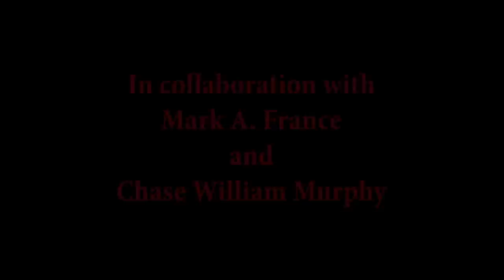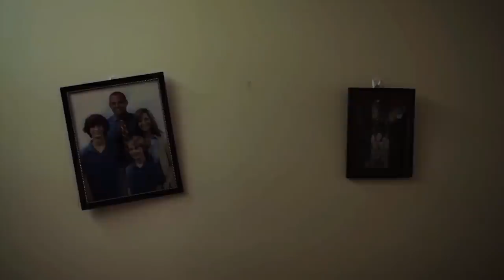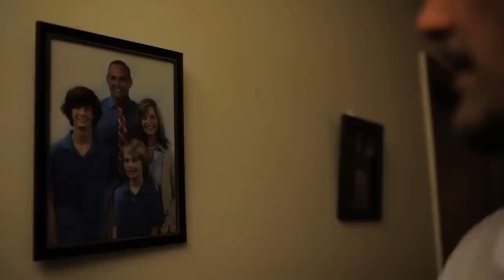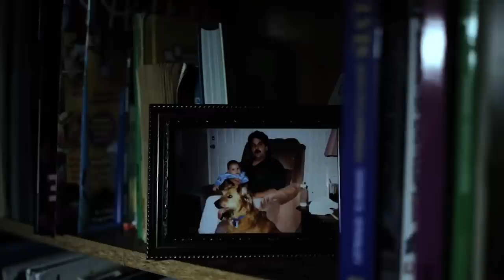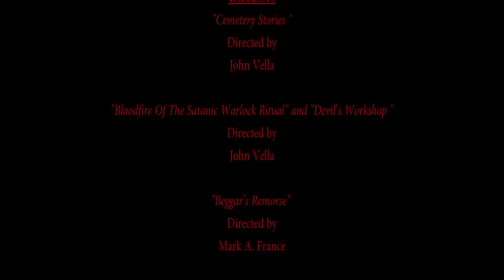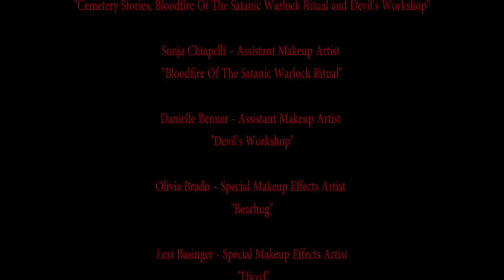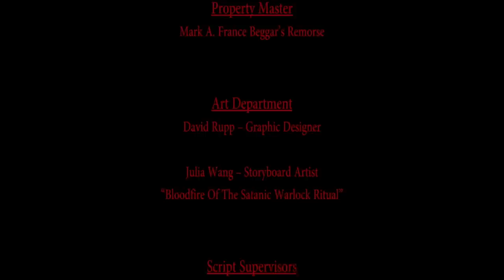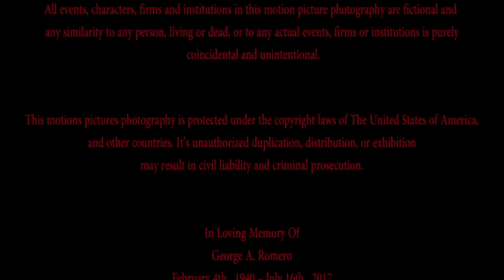Cemetery Stories | Full Psychological Horror Movie | Horror Central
On Halloween a couple, both of which are clairvoyants, drive to a cemetery. They go for fun to pick up vibrations from the tombstones of the deceased. As they pick up vibrations they have visions of how the person died. Each vibration and vision seems to get darker and darker. In the midst of all of this, they are being stalked by a dark shadowy figure. What starts out as some Halloween fun quickly turns to terror.

Stars: Timothy Patrick Quill, Chrystal Snow, Kayden Bryce